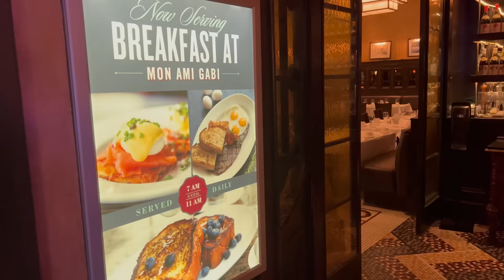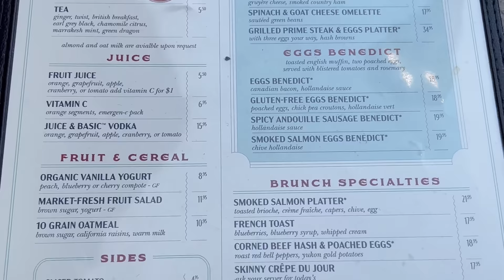The BEST Breakfast on Las Vegas Strip.... Mon Ami Gabi French Bistro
Today we stopped by a restaurant that some people are calling the BEST breakfast on the Las Vegas strip. Located inside of the Paris Hotel, Mon Ami Gabi is known for their amazing French cuisine and delicious breakfast items.

So is this really the BEST breakfast. I guess you'll have to watch to find out...